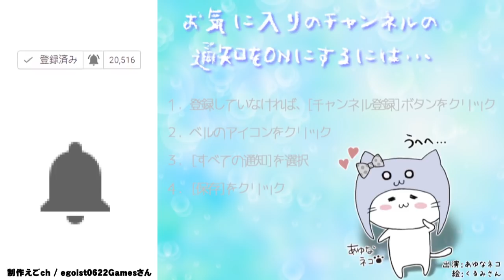四大国会議 ドラゴンクエストXI 過ぎ去りし時を求めて Part62 [PS4]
（C）SUGIYAMA KOBO

COM3D2

BGM
DOVA-SYNDROME